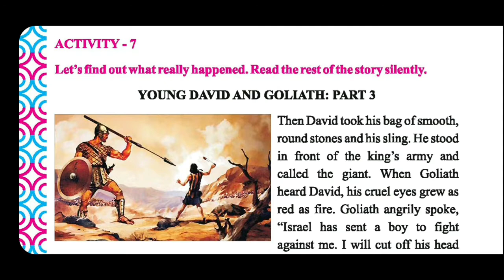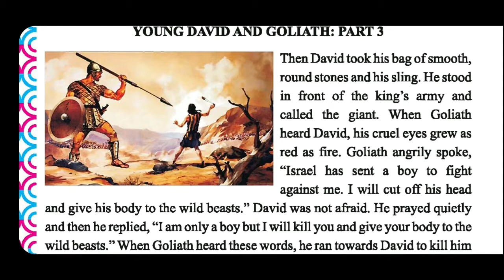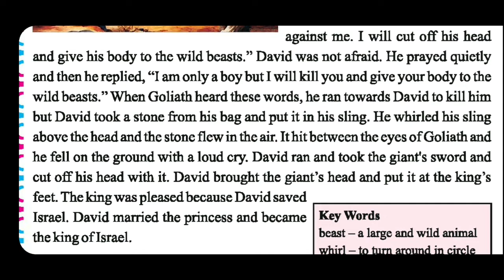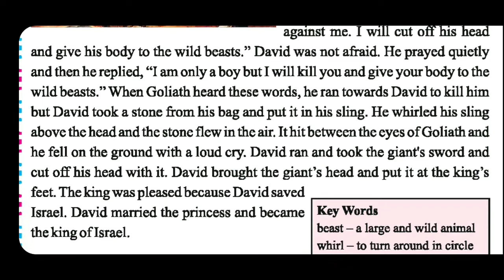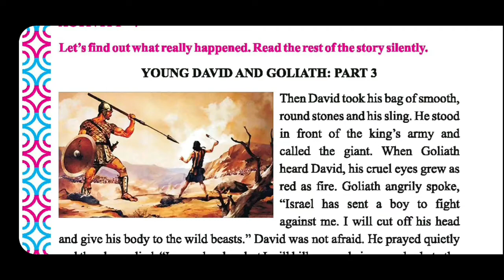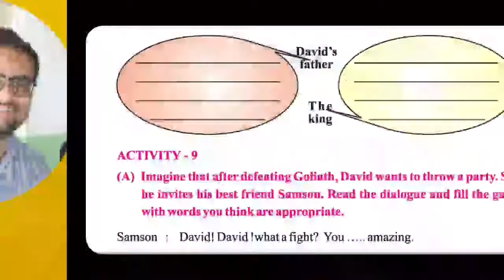| Class-5 (Eng Med) | Unit-5 | David and Goliath | Activity-7 | Part-3 |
Easy explanation by Prakash Vadhvana